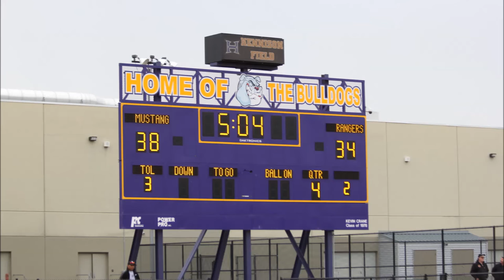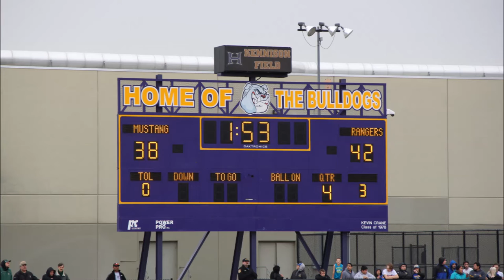Championship Game Highlights 120116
Footage and highlights from 2016 Dufur Football Championship Game.